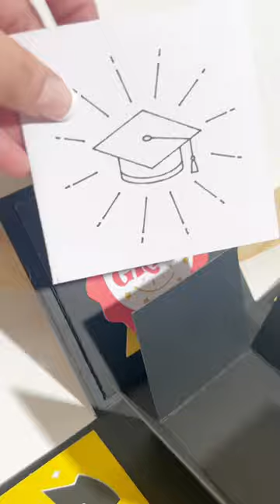Graduation Explosion Box